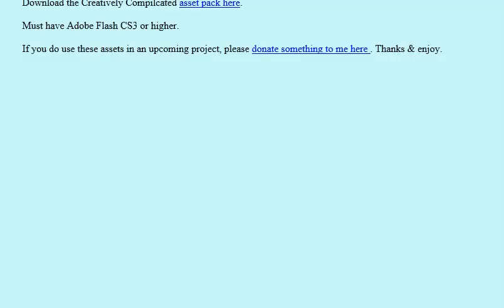Creatively Complicated Walkthrough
Just a short walkthrough for you guys who don't know how to pass this game...